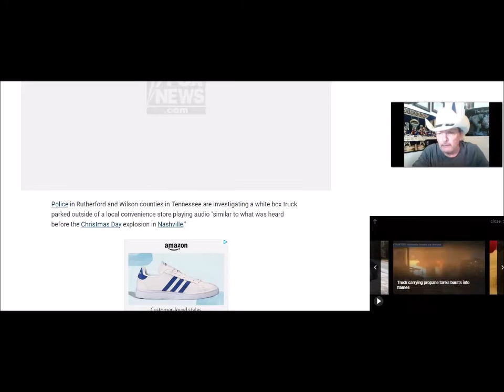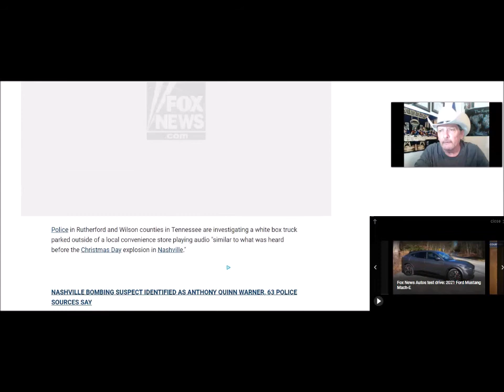BREAKING! White Box Truck Playing Similar Audio As RV Shuts Down Tennessee Highway